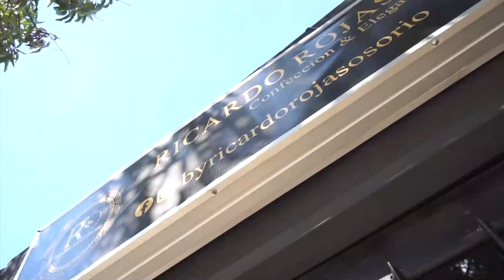P T A EL CORRILLO & NICO RELAX PRESENTAN SUS NUEVAS CANCIONES